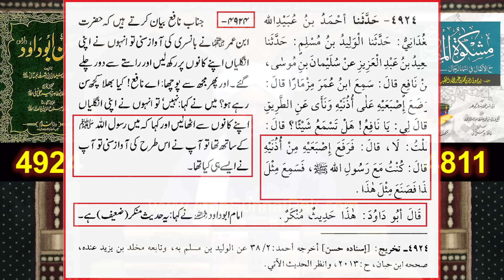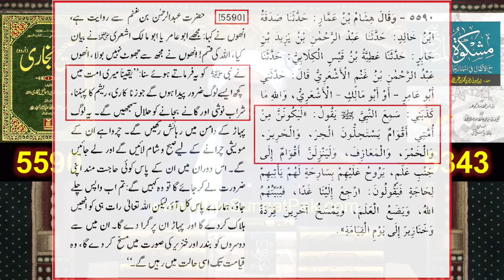MUSIC peh Islamic Rulings ??? SONG or NAAT with Musical Instruments ??? Engineer Muhammad Ali Mirza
A Critical Video Clip from 043-Public Q & A Session & Meeting of SUNDAY with Engineer Muhammad Ali Mirza Bhai (15-May-2022).
Ref. No. 1 : Music in ISLAM ??? RAQS (Dance) & Songs ??? Reply to Dr. Tahir-ul-Qadri ! Engineer Muhammad Ali